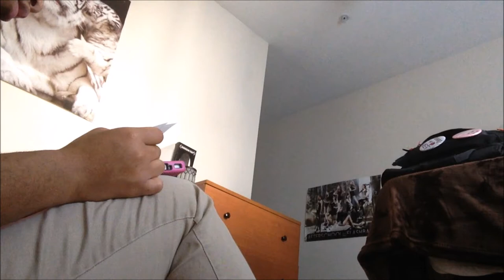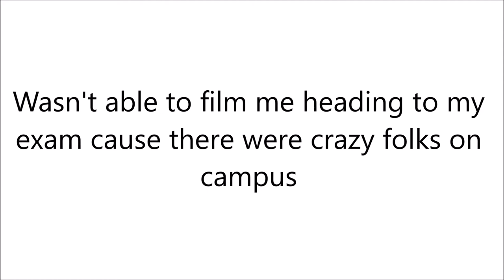Bra Pong!!! | Sorority Life Vlog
Hey everybody! This vlog was shot last wednesday soooo I'm actually a week late! But that's okay because I finally got the time to upload it! Whoo!!! I also started a blog that goes along with at least most of the vlogs that I have where I discuss thoughts and how I have been. This blog will discuss why I'm a week late. (I'll link it in a minute)